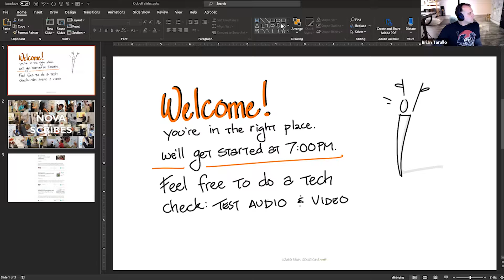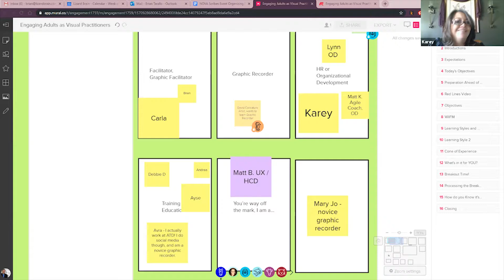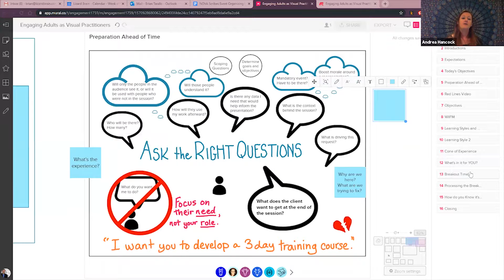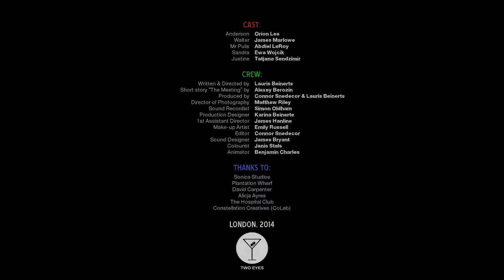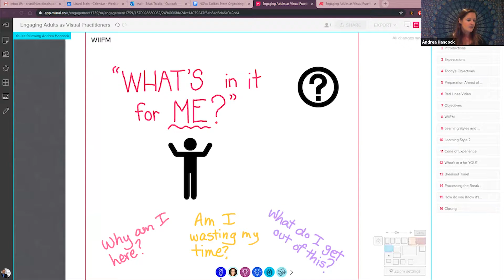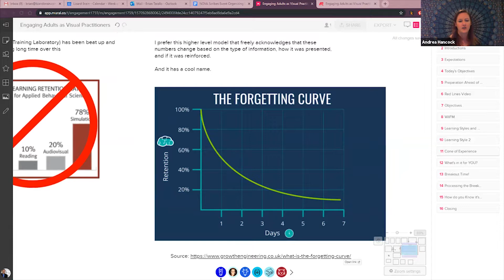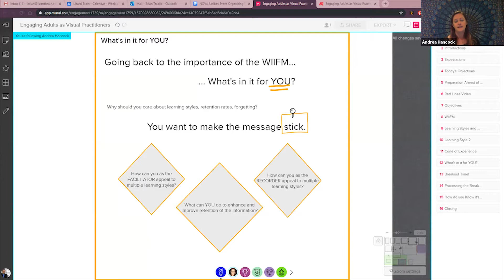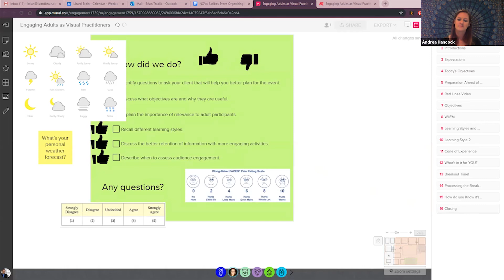NOVA Scribes - Engaging Adults as Visual Practitioners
Do you know how adults REALLY learn? Get the principles of adult learning and engagement from an instructional designer and graphic facilitator! Knowing how adults bring in new ideas and process information will take your graphic facilitation AND your graphic recording from good to great!

As visual practitioners, we work with adults in many ways: facilitating groups; teaching classes; participating in office events; coaching individuals; graphic recording conferences; even speaking at conferences! Something all of these have in common is the need to engage and collaborate to be as efficient and effective as possible. Adult learning strategies have wide application in all these areas.

This webinar will provide tips for increasing audience engagement, which improves understanding and recall of the information being presented. This webinar is for anyone working with adults, especially facilitators who want to improve their audience engagement. There will be new “tools for your toolbox” for ways you can use your visuals to enhance the session.

Topics we will discuss:
- Learning retention rates
- Know your audience - who are you talking to?
- Learning styles
- Assessing audience engagement

Instructor:
Andrea Hancock holds a Bachelor of Arts in English, a Graduate Certificate in eLearning, and a Masters of Education in Instructional Design. She is a member of the Association for Talent Development (ATD, formerly ASTD), the eLearning Guild, and the International Forum of Visual Practitioners (IFVP).

Andrea has 15 years of experience as an Instructional Designer designing and developing classroom, online, and blended learning experiences. She has successfully worked with images and charts in training and meetings to promote critical thinking and problem solving in her years as a government contractor.

Andrea currently lives in the Northern Virginia area with her husband, 2 kids, 2 dogs and whatever wildlife decides to wander into her backyard that day. In her spare time, Andrea enjoys making jewelry, running, reading, and leading her daughter’s Girl Scout troop.